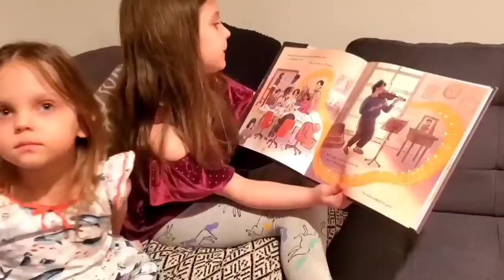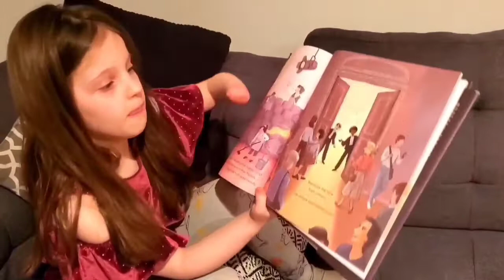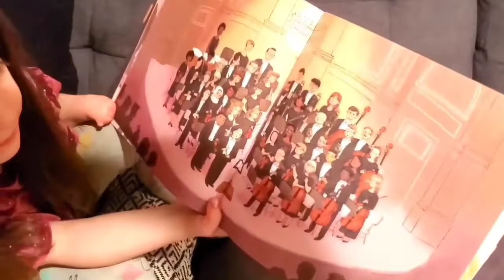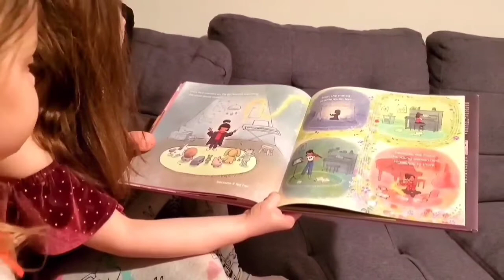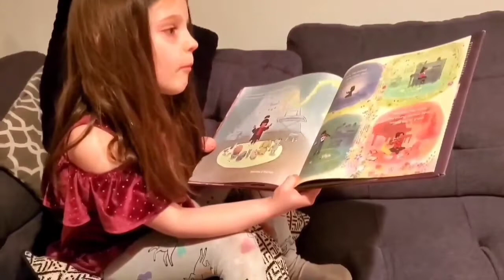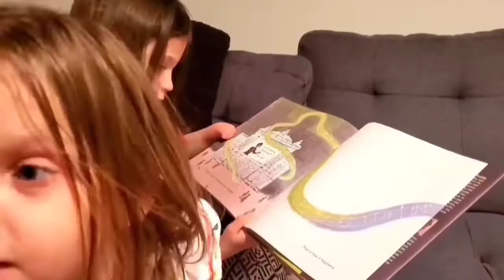Aurora Reads Aloud//Because//By Mo Willems// Quarantine Read Aloud // Wait for the outtakes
Our 6 year old Aurora reads Mo Willems' book called  Because which is a story about choices we make and the moments in life that lead us to the places we were always meant to be.